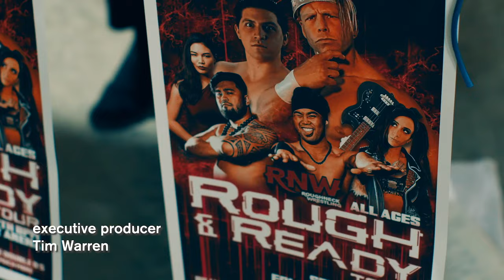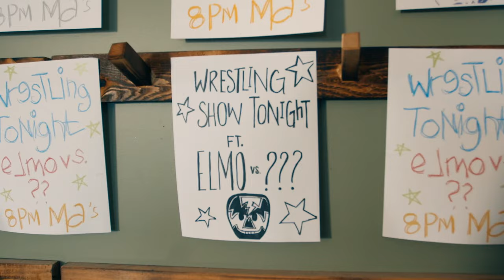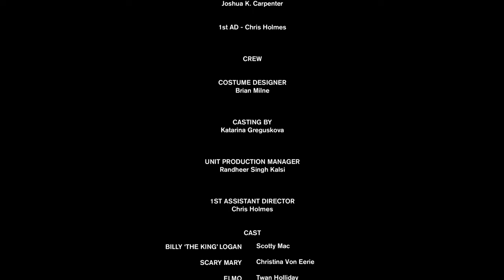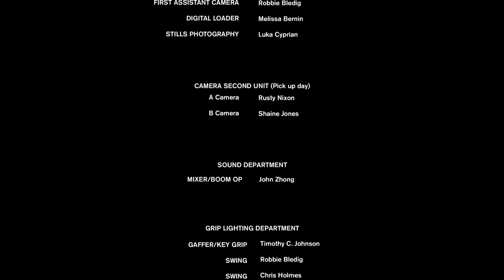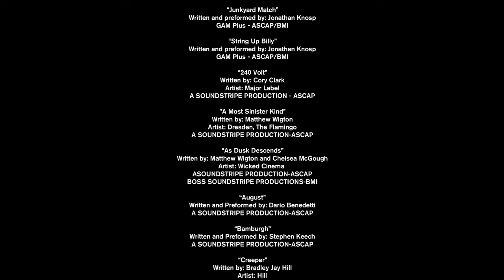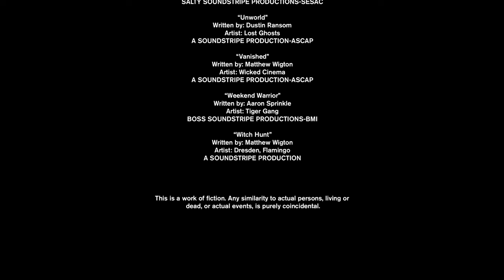GAGO - Death Rumble | Full Horror Movie | Thriller | Wrestlers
Six wrestlers on tour are redirected to a strange town and are forced to fight for their lives and perform as entertainment for the bloodthirsty townsfolk. This  is no ordinary rumble…

Director: Rusty Nixon
Cast: Scotty Mac, Christina Von Eerie, Twan Holliday, Alice Mao, Travis Watters, Brenda Matthews, Roy Campsall, Coco Blanco, Suge Blanco, Gigi Saul Guerrero